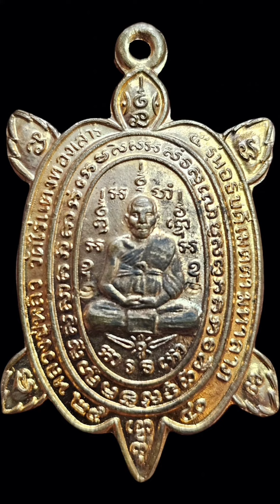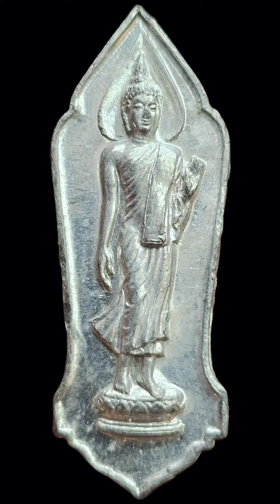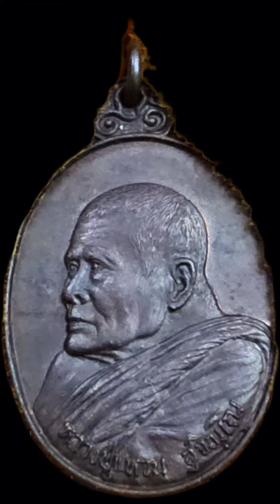แบ่งปันพระแท้ ep 20.